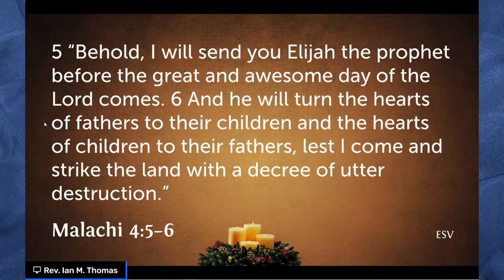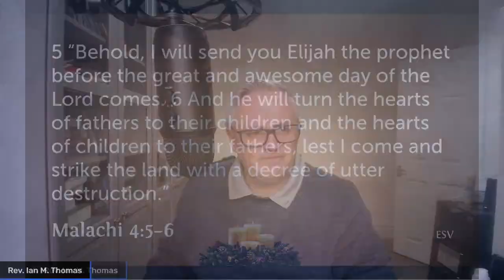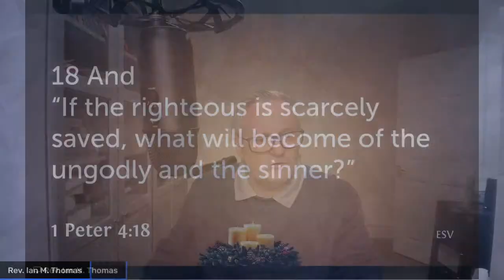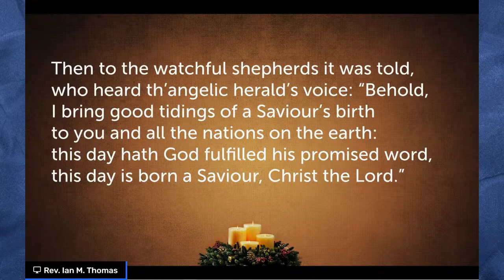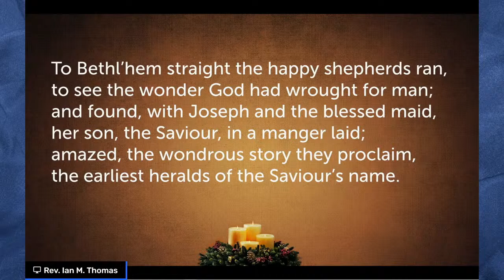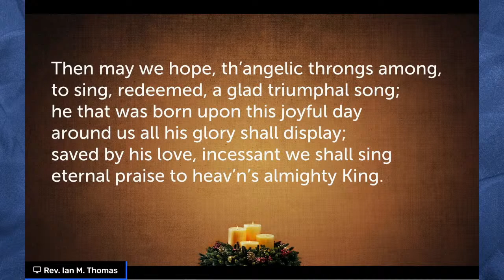A Messenger will Prepare the Way - Advent Devotional 11th December '20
11th December Advent Devotional: A Messenger will Prepare the Way  (Malachi 3:1-4, 4:5-6)